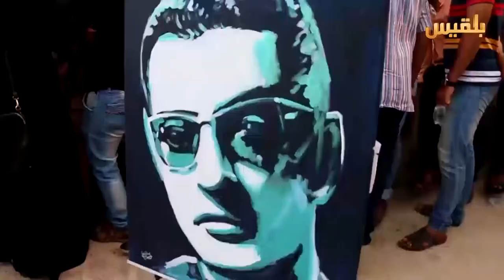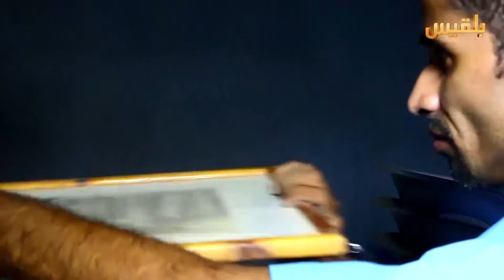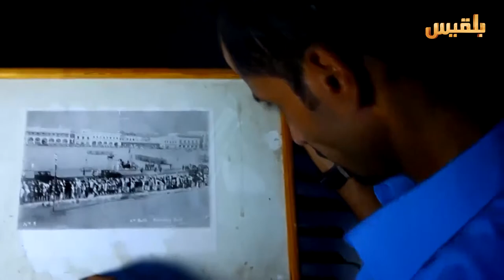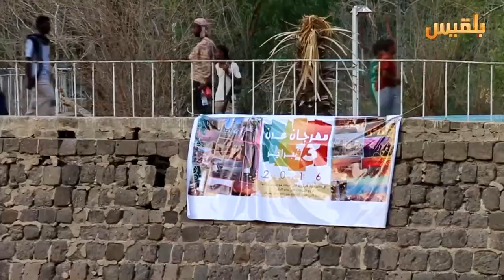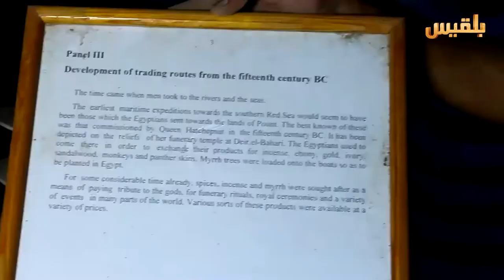وجه المدينة | وديع أمان - رئيس مركز تراث عدن | تقديم: سارة جمال الدين